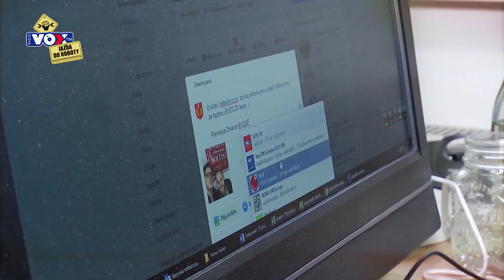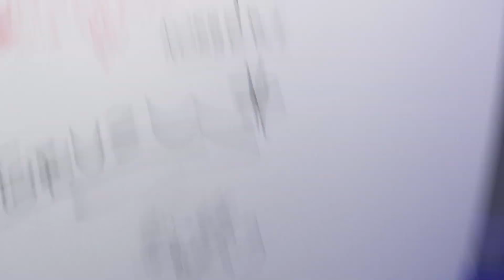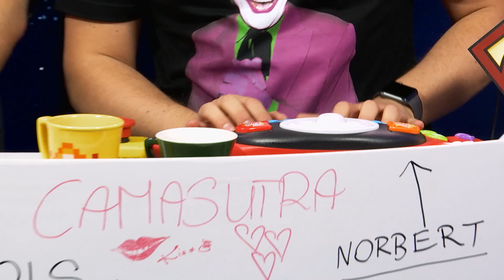Pokaz magii Wielkiego Groubiniego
W tym odcinku zobaczycie pokaz magii w wykonaniu wielkie Groubiniego, dowiecie się na co pójść do kina i jaki jest najlepszy fejsbukowy fanpejdż na świecie!

..::SPRAWDŹ::..